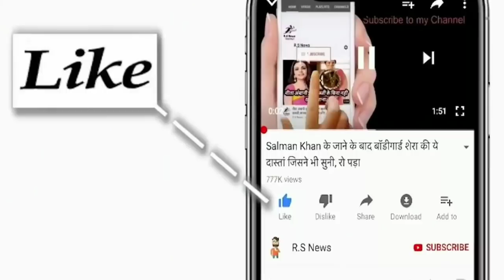देखिए,तीसरे दिन मैच में Ashwin ने हैट्रिक लेकर तोड़ा 80 साल पुराना विश्व रिकॉर्ड,देख Rohit,Jadeja खुश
ABOUT CRICKET NEWS: The first match of the Test series is being played between India and Sri Lanka in Mohali. In this, Ravichandran Ashwin broke Kapil Dev's world record. He has become the second highest wicket-taker for India in Test matches. Whereas in world cricket, he has been established at 9th place in terms of taking most Test wickets. Kapil Dev is now in 10th place in this matter.

Team India declared the innings by scoring 574 runs on the first day of the match. After this Sri Lanka was all out 174 in the first innings and then gave follow-on. Ashwin took 2 wickets in the first innings. After this, the Sri Lankan team has lost 7 wickets for 139 runs in the second innings as well. Ashwin took 3 wickets in this innings till writing the news.

Ashwin left Kapil Dev behind on the strength of his strong performance in the Mohali Test. He has reached the second place in terms of taking the most wickets for India in Test matches. He has taken 435 wickets in 85 matches played so far. Anil Kumble holds the record for taking most Test wickets for Team India. Kumble has taken 619 wickets. While Kapil Dev has taken 434 wickets in his name.